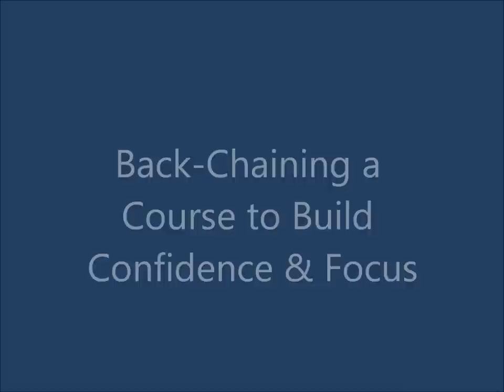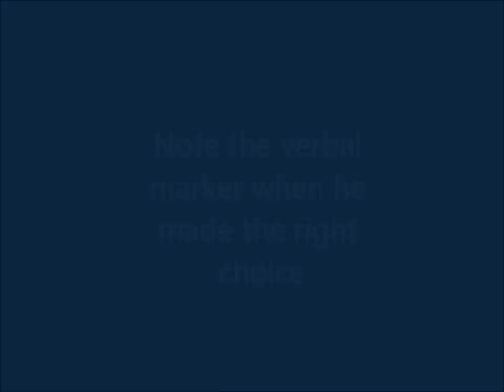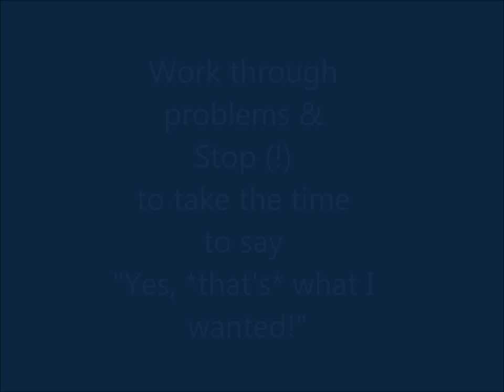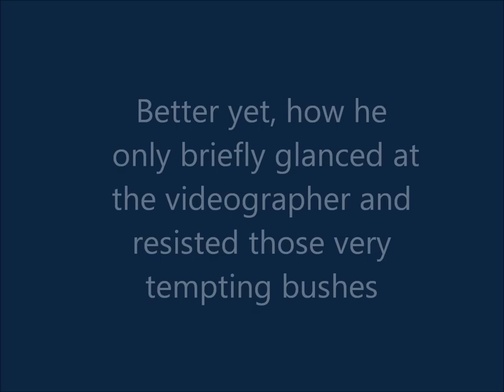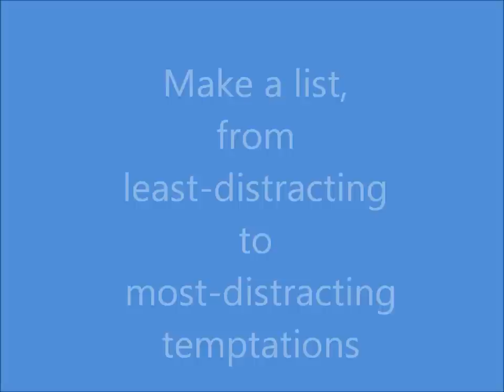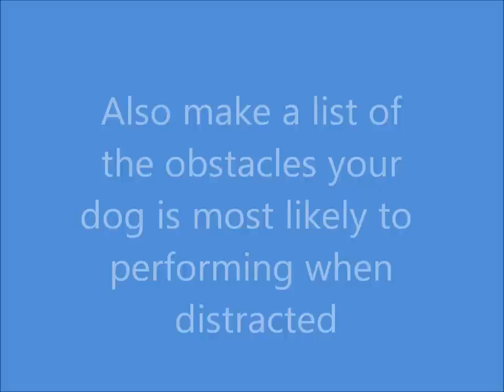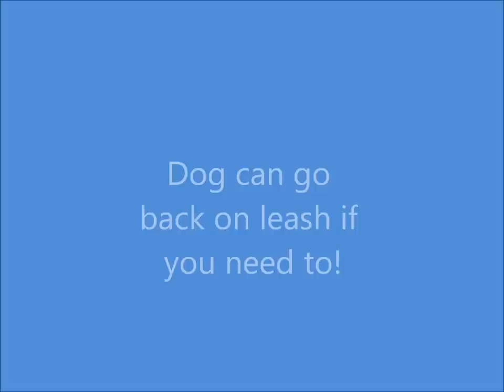Techniques for Training Reactive/Distracted Dogs in Agility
Back-Chaining & Proofing